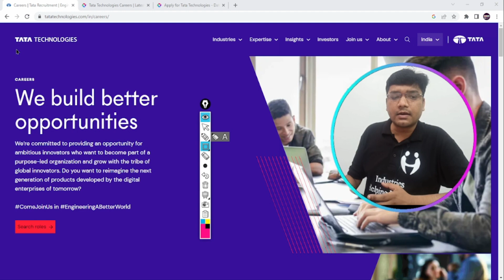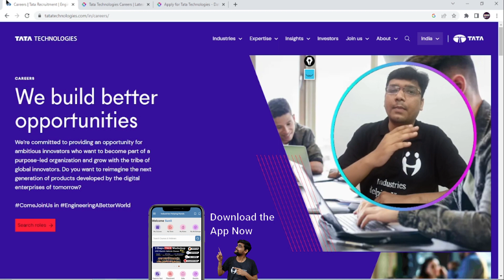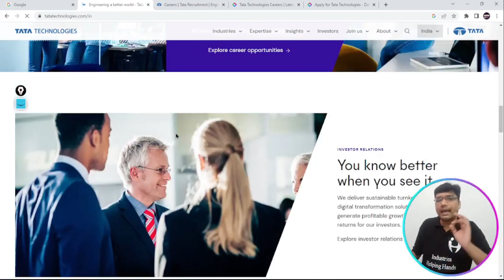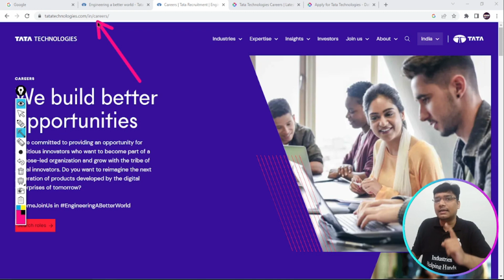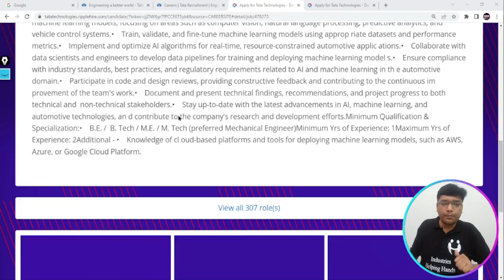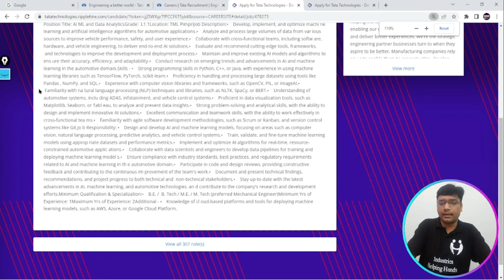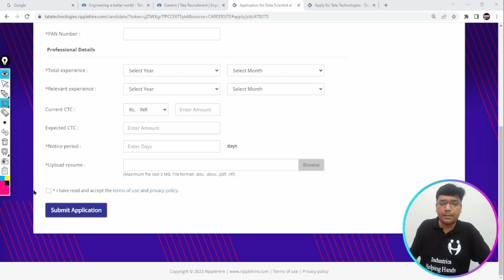Tata Technology Job | Data Scientist | Latest Jobs | Fresher's Hiring 2023 | Apply | Nishant Bhaiya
🔥 ✳️ Register Here for Free Master Class, Portfolio Building Class, Mock Interviews etc
❇️ For Jobs Updates of Data Analyst Profile, Join our WhatsApp Group